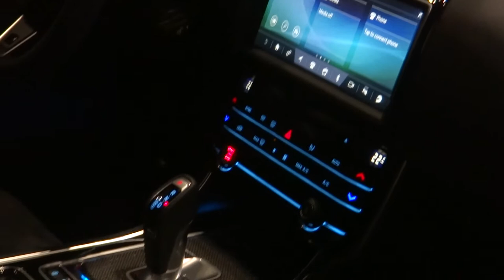SUPERCARS: Highlights from the Classic Car Show 2019 in London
The London Classic Car Show is the must attend event for any discerning classic car owner, collector, expert or enthusiast.

Bringing together an international celebration of the very best dealers, manufacturers, car clubs and products it’s the perfect day out for all.

Set in London’s premier events venue, one of the show’s unique and most crowd pleasing features is an indoor driving runway where classic cars are fired up and driven. This is the only place to see, hear and smell these beautiful iconic classics in action, all under one roof.